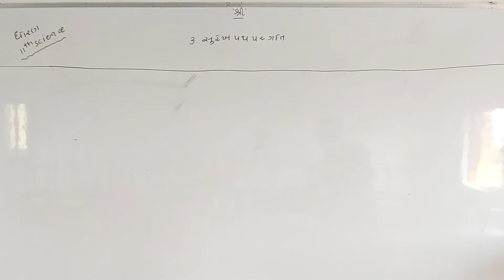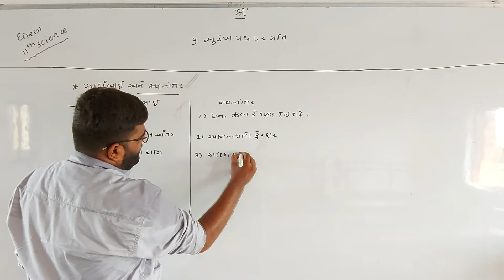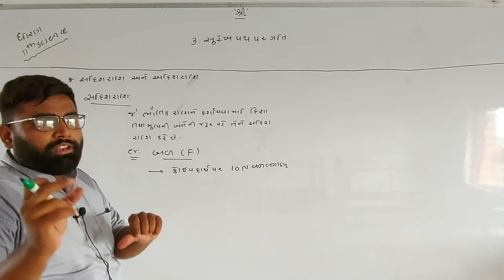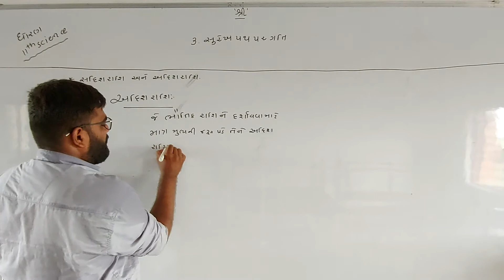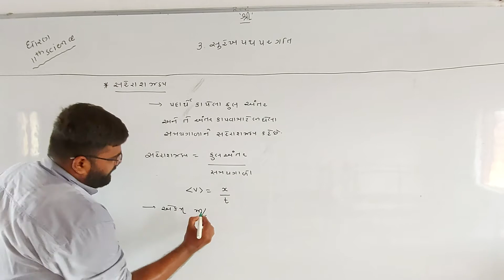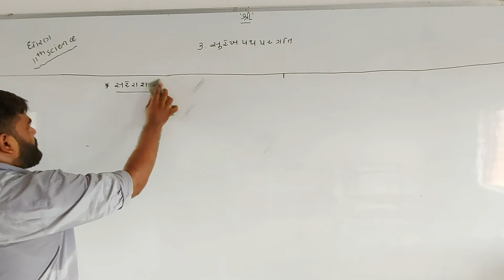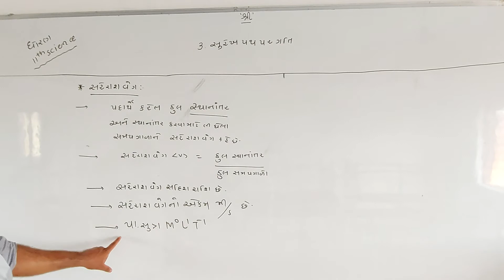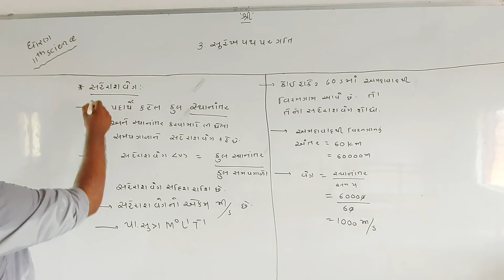ધોરણ - 11 (વિ.પ્ર) વિષય - ભૌતિક વિજ્ઞાન પ્રકરણ - 3